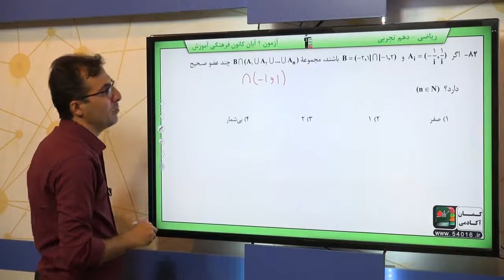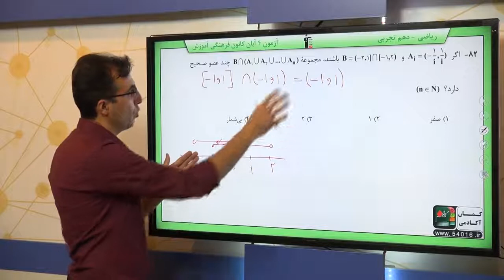پایه دهم تجربي رياضي 1 مجموعه ، الگو،‌دنباله مجموعه هاي متناهي و نا متناهي سوال 82 درصد پاسخگویی 13